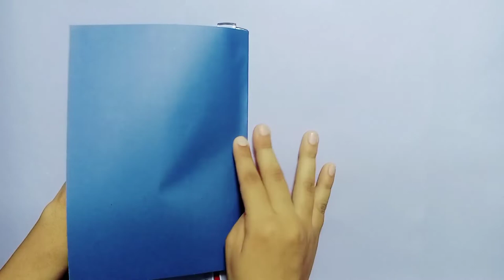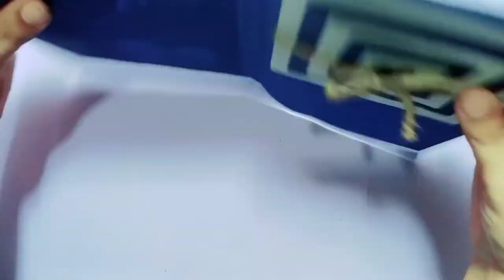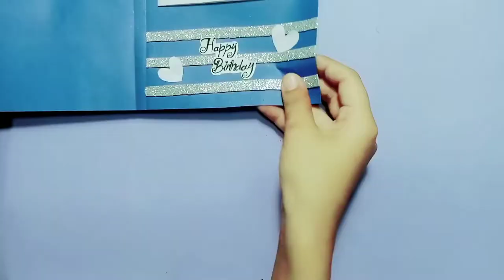Birth day card diy paper card simple birthday card cute brith daycard maryam made craft station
Birthday card diy paper card simple birthday card  uniqe birthday card maryam made craft station art and craft easy birthday card